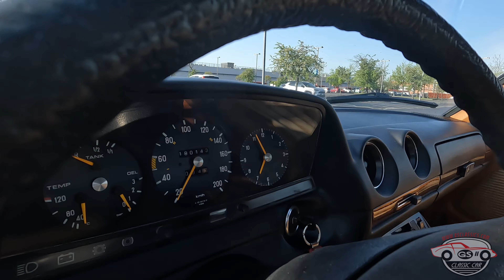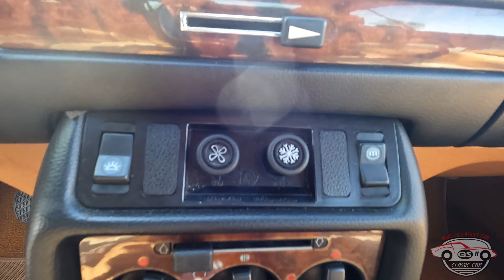Mercedes Benz serie W123 - 230C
GS Classics vi presenta un Mercedes Benz W123 230C

Alla fine degli anni '70, Mercedes lancia sul mercato la nuova serie di automobili di fascia media denominata con la sigla W123, disegnata dall'equipe dell'italiano Bruno Sacco. La qualità costruttiva di questa serie tocca livelli altissimi, forse la migliore mai raggiunta dalla casa tedesca.
Tutti i lamierati ed il telaio vengono sottoposti a trattamenti anticorrosione, le scocche vengono saldate esclusivamente da robot, gli interni vengono realizzati con nuovi materiali ad elevata resistenza dall'invecchiamento.
 Il risultato è evidente ancora oggi poichè non è difficile incontrare esemplari della serie W123 in condizioni di conservazione quasi incredibili.
L'auto che vi proponiamo è un 230 C, in conto vendita per conto di un nostro cliente, si presenta in in ottime condizioni estetiche, colore bronzo metallizzato con interni conservati tessuto e similpelle beige. Meccanica perfetta.Vetri elettrici, aria condizionata Diavia (da testare).
Ritargata negli anni '90 (prima targa To)

Godetevi il piacere di possedere un'auto con una comodità ed un piacere di guida comparabili a quello di un'auto moderna, uniti ad un'eleganza ed uno stile senza tempo!

Valutiamo la permuta o l'acquisto della tua auto d'epoca!
Ci trovi di fianco ai Vicolungo Outlets - uscita Autostrada A4 Biandrate/Vicolungo

GS CLASSICS
VICOLUNGO (NO)
Via IV Novembre 130